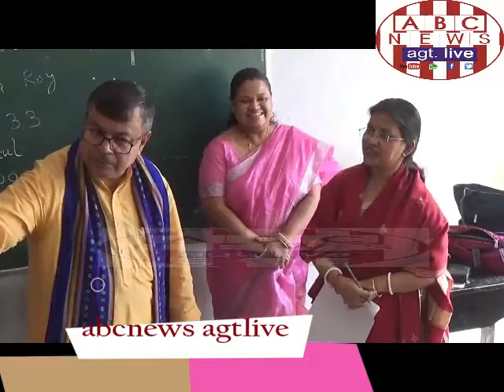C M AND E M ENVISAGE THE NUANCES OF NATUN DISHA ON MAR 03, 2019